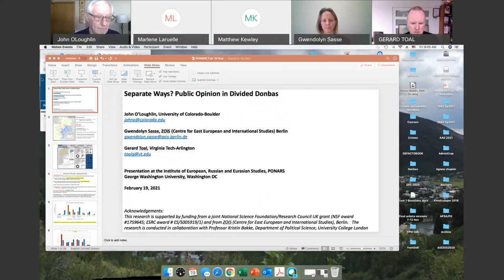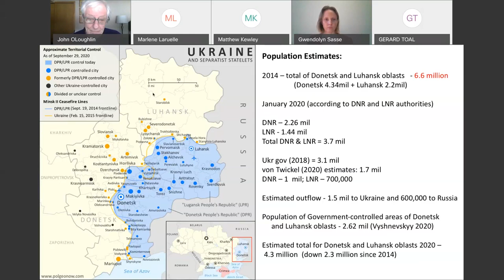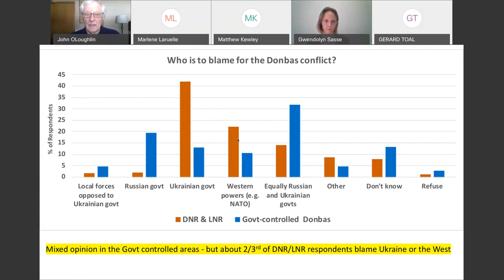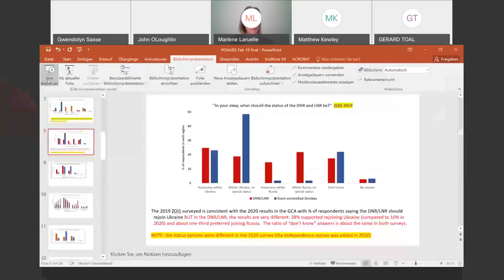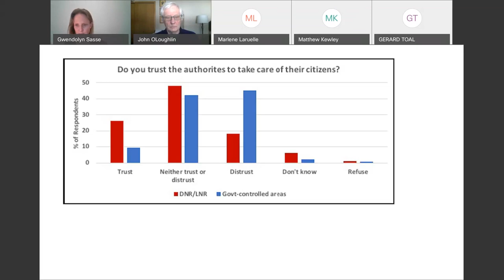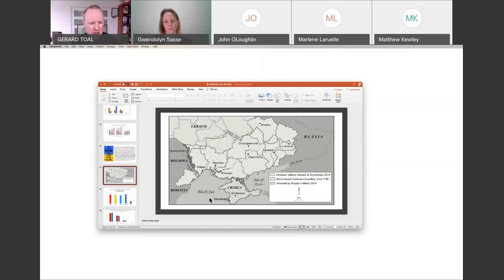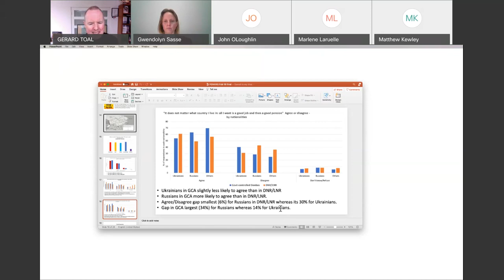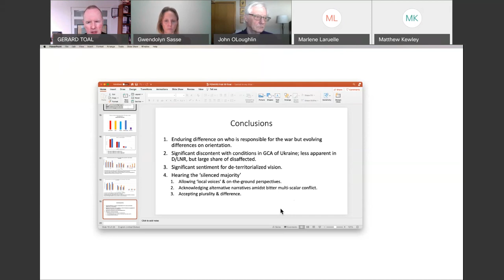Separate Ways? Public Opinion in Divided Donbas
The 6th anniversary of the Minsk II accords are a reminder of how the Donbas conflict endures as a territorial division and geopolitical sandbox. What do ordinary people affected most by the war on both sides of the Donbas divide think of the conflict? This panel presents the work of a transatlantic team of researchers who organized simultaneous surveys on public opinion on both sides of the divide in the Donbas in the fall of 2020. How they organized the research, what they found, how attitudes are changing; this is the subject of this event.

Speakers:

John O’Loughlin, college professor of distinction at the University of Colorado at Boulder, is a political geographer with research interests in the human outcomes of climate change in sub-Saharan Africa and in the geopolitical orientations of people in post-Soviet states.

Gwendolyn Sasse, Director of the Centre for East European and International Studies (ZOiS) in Berlin and Senior Research Fellow at Nuffield College, University of Oxford. Her research interests include the dynamics of war, identities, protest and migration. She is currently engaged in a series of survey projects in Ukraine, Russia and Belarus.

Gerard Toal, professor of government and international affairs at Virginia Tech’s campus in Arlington, is the author of Near Abroad: Putin, the West and the Contest for Ukraine and the Caucasus (Oxford University Press, 2019), which won the ENMISA Distinguished Book Award in 2019.